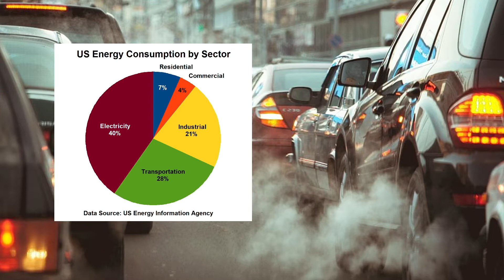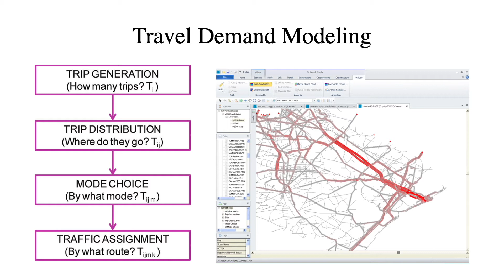Samantha Lee: Shared Autonomous Electric Vehicles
After learning that the transportation sector is responsible for 28% of US energy consumption and approximately 40% of the carbon dioxide emissions, MS/PhD student Sam Lee has dedicated her research to making this industry more sustainable.